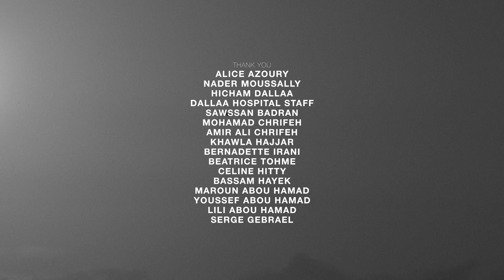Jamale Abou Hamad - جمال أبو حمد | Zouwar - زوار [Official Video]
Lyrics and Music: Jamale Abou Hamad
Arrangement: Marc Abou Naoum
Mixing and Mastering: Ralph Sleiman

Piano: Marc Abou Naoum
Cello: Jana Semaan
Bass: Zaher Sebaaly
Percussion: Nader Morcos
Accordeon: Nadim Rouhana

Directed by: Jamale Abou Hamad
Director of Photography and Editor: Nader Moussally
Translation: Cynthia Hitti

زوار

زوار جینا عھالدني زوار
مش لقلنا ومش لولادنا ھالدار
منفل عجناح الغیاب ومنصیر
عصفور ضل ناطر شي فرصة تیطیر
مخبى بحبس حیطانو من حریر
ولما بھونیك لیلة انطفت النار
عصفت الریح وتكسروا الأشجار
رفرف بجوانحو ومن قفصو طار
وصار من ھالدني للآخرة أسیر

منخلق من أولھا مبلشة بكي
عقلب الإم وعكتافا منتكي
بتضحك بتقول أجمل إحساس بالكون
حیاتي إنت من ھاللحظة من ھون
بعیش بفرحك وبقھرك أنا عون
منكبر والحقیقة عم تنجلي
نتفة بسط ودموع أنھر شتي
ھاي ھیي الحیاة ھیاھا أمي
وبیصیر شوي شوي یسود اللون

عفراش الموت منعید ھالذكرایات
حلوة ومرة ھیدا شریط الحیاة
منوعا عالعمر الندم ما بفید
وقتك ما بیرجع ھیدا شي أكید
شو باقي منو أملنا الوحید
نحب الحبونا لو حتى لساعات
نحب الكرھونا ونبعتلن بوسات
إن شفناھن صدفة بعد الممات
نرجع صحبة وحظنا یطلع سعید

Translation

Passengers we are born into this world
This home is not ours to keep
We leave on wings of absence and become
A bird waiting for a chance to flee
Hiding in his comfortable silk-walled cage
Until one day the fire stamps out
The wind blows and the branches creak
He flaps his wings and escapes the cage
And turns into a prisoner of the age

From the very first moment, tears born in our eyes
On our mother’s shoulder we lean
She smiles and says: “it’s the most beautiful feeling,
From this moment you have become my whole being
I will share your happiness and stand by your side in misery”
The truth uncovers as we grow older
It drizzles happiness, but the tears flow like rivers
Mom, that is what we call life
Bit darker day after day

And on our deathbeds we reminisce
About the good and bad that life gave
 As we become aware of the time passing, regret won’t fix a thing
Can’t go back in time that’s for certain
What’s left of it is what gives us hope
To love those who love us even for few moments
And to love those who hate us and wish they’re well
For if we saw them after our passing
We’ll turn into friends and be fortunate instead